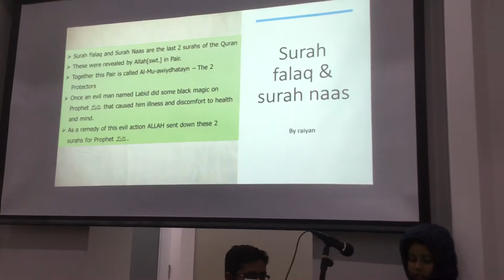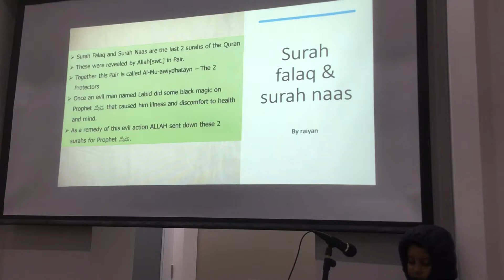Friday program by youngsters @QHM 12-7-2019